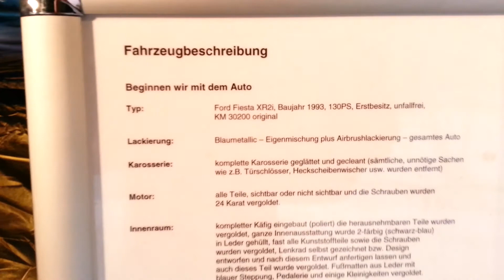Ford Fiesta XR2i - Full in gold and diamonds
This is tuned 93' Ford Fiesta.
It's covered with 24 carat gold and diamonds.
Generally its everywhere.